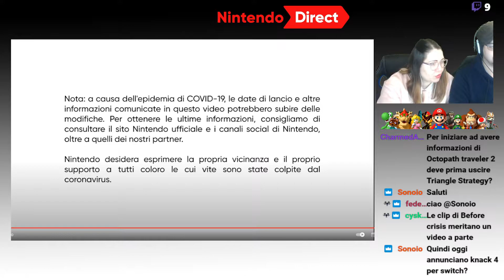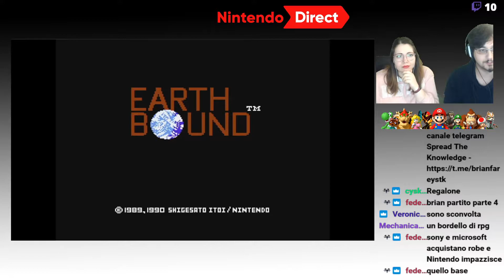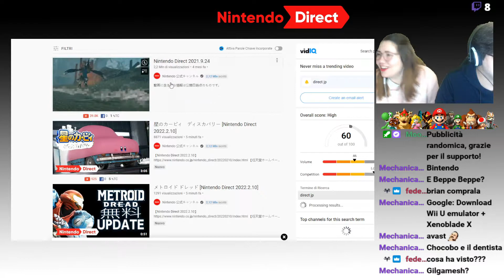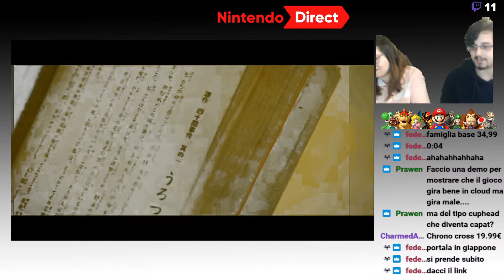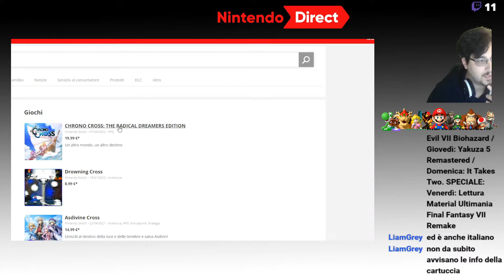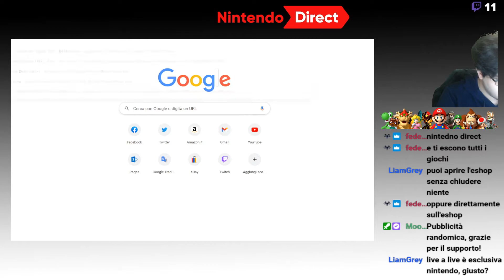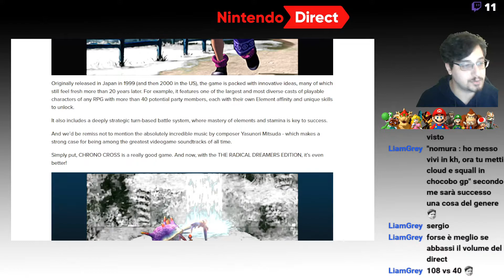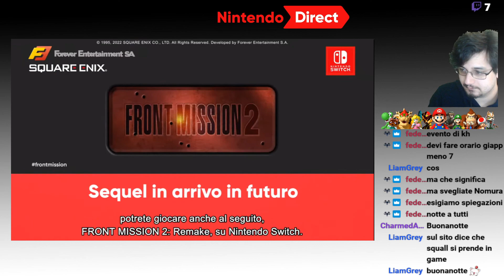CHRONO CROSS, LIVE A LIVE, SQUALL E CLOUD IN CHOCOBO GP! - Nintendo Direct Febbraio 2022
Live trasmessa il: 9 Febbraio 2022